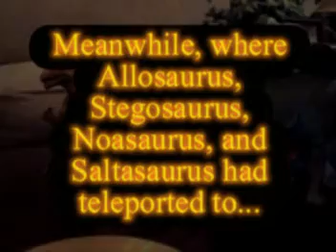A Dinosaur Story part 14/25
YouTube disabled my comment section, but you can still post comments by going

This is the fourteenth part of our first feature-length movie, A Dinosaur Story. To see all the parts in order, go to

The herd comes across a strange teleporting machine which takes them to a small hill far away. When the surviving T. Rex shows up, they use it to try to escape, but now they are trapped on the hill.

MUSIC
0:00-4:09 = The Dinosaurs! - Peter Melnick
4:10-5:50 = King Kong (2005) - James Newton Howard
5:59-6:12 = Ice Age - John Powell
6:14-7:44 = The Dinosaurs! - Peter Melnick

COMPUTER PROGRAMS
Pinnacle Studio 9
Photo Explosion
Paint
RAD Video Tools